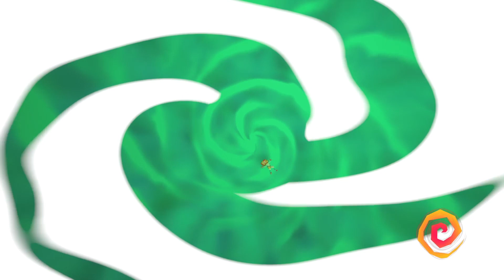Psychonauts 2 part 6 / Xbox Series S